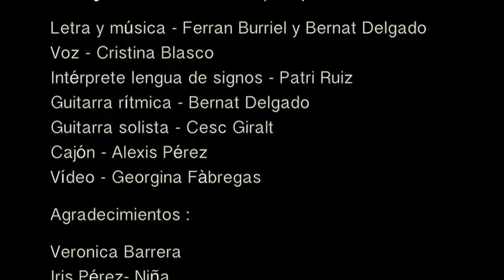JAHJAHUÍ - Sería perfecto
Primer videoclip Jahjahuí del tema "Sería perfecto"

Subtítulos Disponibles.

Letra y música - Ferran Burriel y Bernat Delgado

Voz - Cristina Blasco

Intérprete lengua de signos - Patri Ruiz

Guitarra rítmica - Bernat Delgado

Guitarra solista - Cesc Giralt

Cajón - Alexis Pérez

Vídeo - Georgina Fàbregas

Agradecimientos :

Veronica Barrera

Iris Pérez- Niña

Miguel Gallina - Malabarista

Sombra y Edipin - Perros